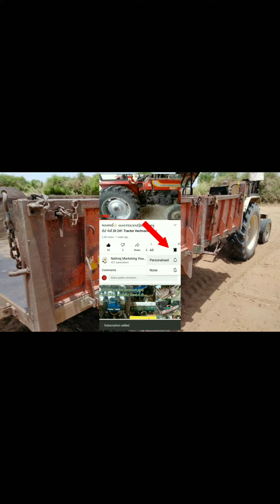/🔴 વેચાઈ ગય છે🔴 //Bhesh_Vechvani_Che//ભેસ_વેચવાની_છે_12દિવસની_વિયાણેલી_છે_7_લિટર_દૂધ/buffalo